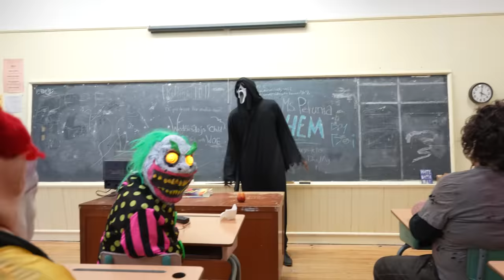If you ever find Wednesday Addams in School Classroom, GET OUT and RUN! (They are BAD)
PART THREE COMING SOON!